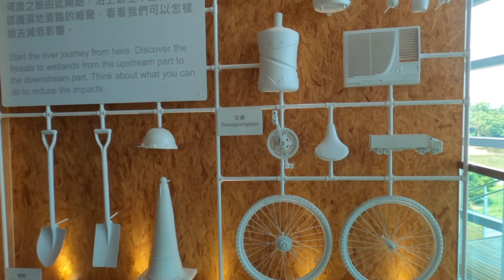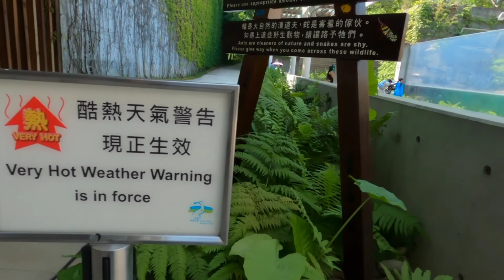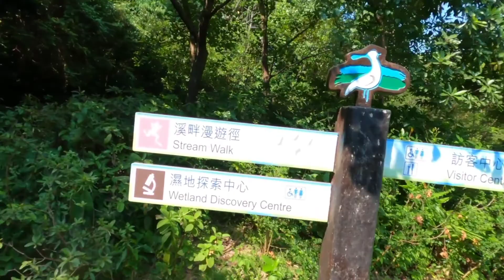Hongkong Wetland Park | Yuen Long | Part 2